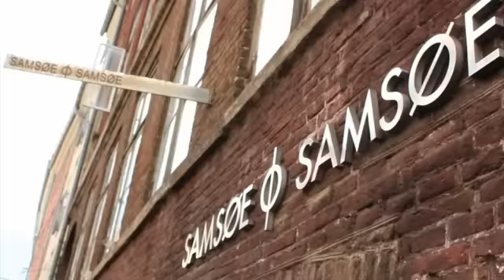Fashion Video Made for STITCH Magazine by Diane Tsai, DIS Alumna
In the Fall of 2011, DIS student Diane Tsai (Northwestern University) took DIS course 'Meaning of Style' with Anders Larsen. She interviewed her faculty and fellow DIS students to create this video for STITCH Magazine.